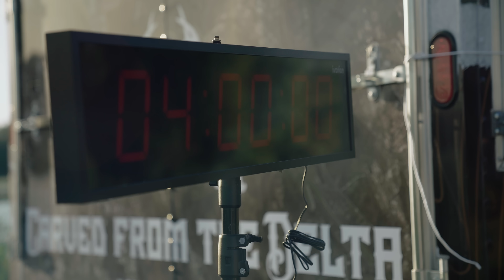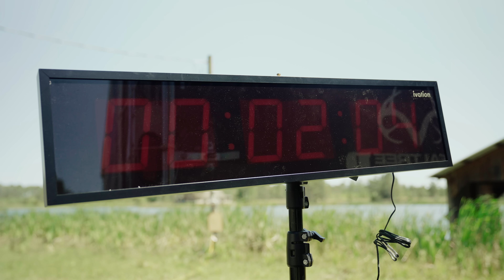Ultimate Bass Fishing Tournament | Pros and Joes of Bass Fishing | Realtree Fishing’s Pond Wars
Five, two-man fishing teams slug it out on a trophy bass lake in Realtree Fishing’s inaugural event, presented by Keystone Light. Big bass. Good barbecue. Cold Keystone Lights. This was our kind of event, and we’re betting you’ll like it too. Check out Pond Wars.